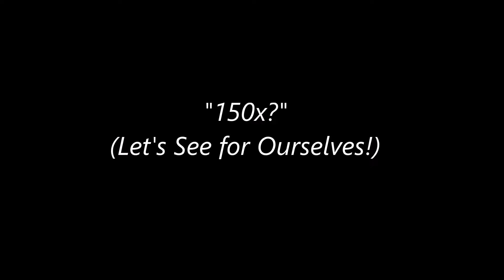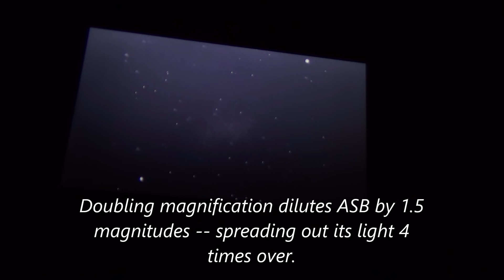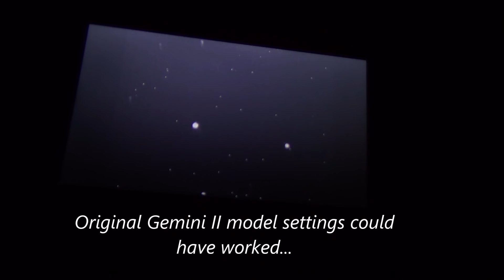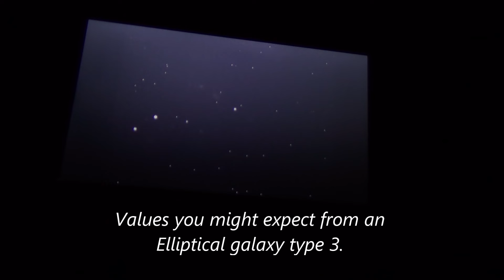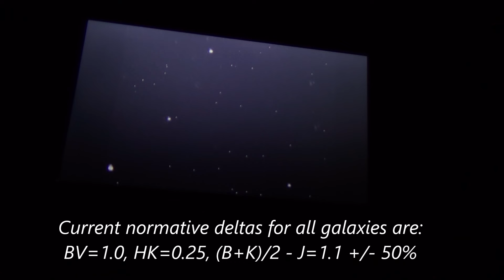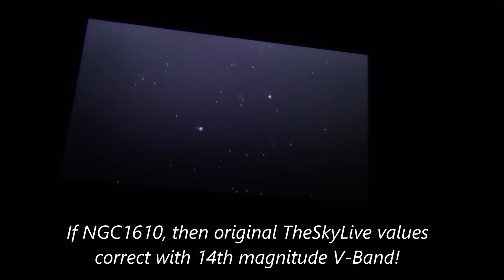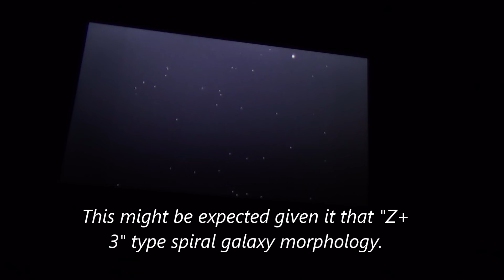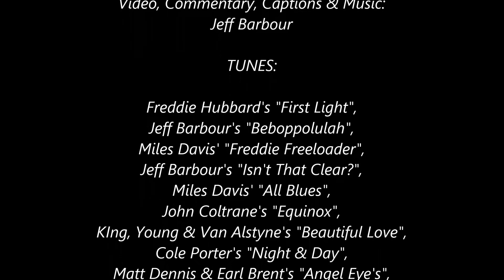"150X --Let`s See for Ourselves!"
Jeff made "a great leap ahead" to capture the NGC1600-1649 series at 75x. A couple night's later? At 150. In this video, you and he get to compare the views under very good night sky conditions. One issue? Scope goto!